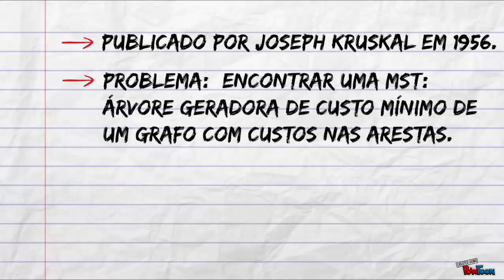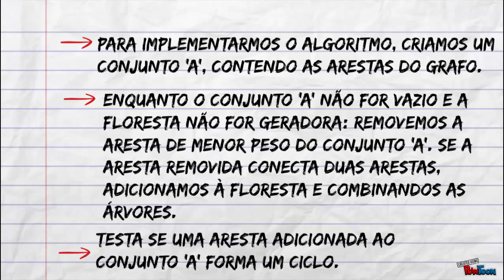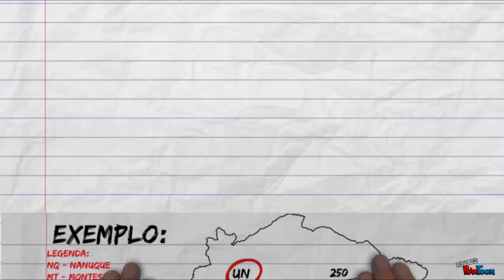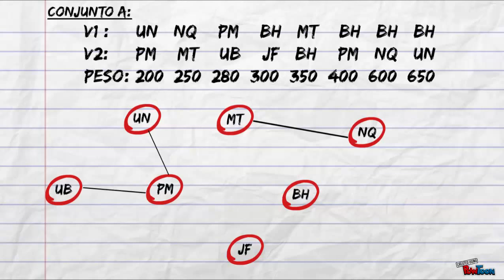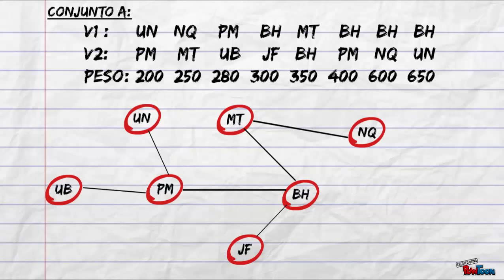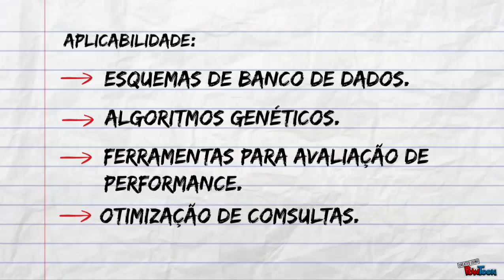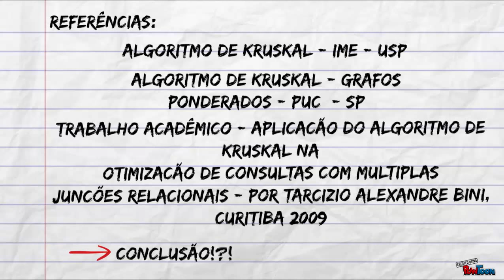Algoritmo de Kruskal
Explicação em animação sobre o Algoritmo de Kruskal.

Trabalho Teoria dos Grafos - 6° Período - Ciências da Computação
Pitágoras Betim